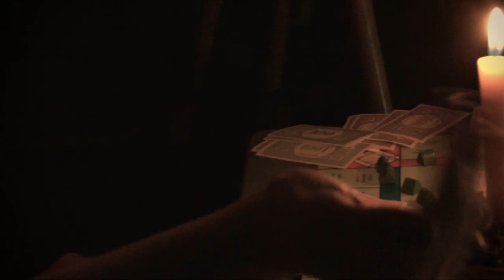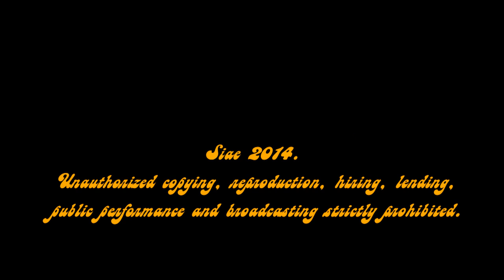Alligator Nail - Swampeefunkee (videoclip)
Nuovo videoclip girato nella splendida Lessinia!
'Swampeefunkee'
Alligator Nail original song

Stephanie Océan Ghizzoni
Luigi Cerpelloni
Filippo Romano
Paolo Xeres
Marco Xeres

Photo backstage
Caterina Parona